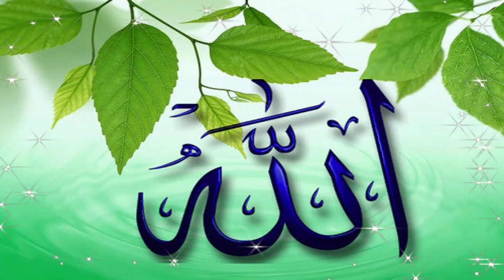Allah warga zamane vich dasso kehra sakhi howe ll Qari muqaddas ali ansari new ashaar 2023.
Ayesha masjid faisalabad k tamaam jumey or program uplod kiye jatey hain.
islamic videos k liye humara chenal (Ayesha masjid fsd)